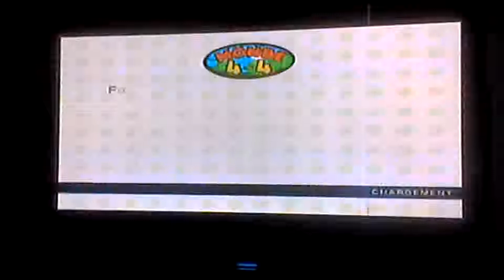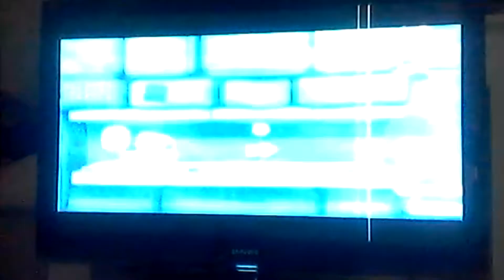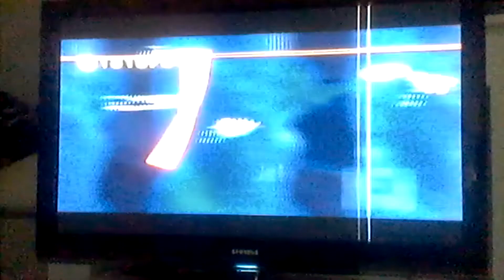Yoshi's Woolly World. Partie 14. (Yoshi prend un bain bien froide)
Aujourd'hui on se retrouve sur Yoshi's Woolly World.

La 14ème partie est là.

Désolé de vous faire attendre de cette épisode, Mon montage est trop long à le produire en vidéo.